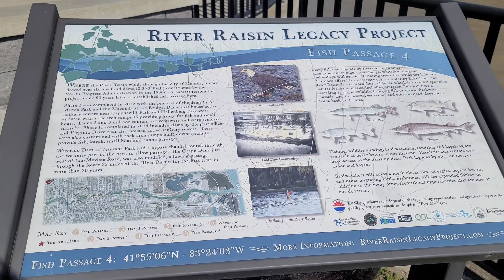River Raisin Riverwalk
Hello everyone.

Today, we are in Monroe, MI at the River Raisin!

This is a short video to show off the beautiful Riverwalk. The dogs and I took this walk while hoodad waited for coffee and snacks.

We are altering the schedule slightly for this week, hope no one minds. Consider the Saturday videos as bonus videos. And, this week no short.

The dogs secretly went camping again in Monroe, MI at Sterling State Park, those videos will start going live Sunday. In the meantime, we have a few videos from Monroe, MI to show off. We're so excited for everyone to see.

We try to bring a wide range of content to the channel. The focus is of course on the dogs, but also on history, local culture, food, and of course nature. The dogs favorite things are nature walks and food. Fifi also likes people watching.

We hope you enjoy this short video of the beautiful River Raisin Riverwalk. "Remember the Raisin," it's important in an upcoming video.

From Wikipedia:
The river flows for almost 139 miles (224 km), draining an area of 1,072 square miles (2,780 km2) in the Michigan counties of Lenawee, Washtenaw, Jackson, Hillsdale, and Monroe County, where its mouth at Lake Erie is located. French settlers named it as La Rivière aux Raisins because of the wild grapes growing along its banks, the French word for grape being raisin.

During the winter of 1813 as part of the War of 1812, the Battle of Frenchtowm occurred near the river. British and Native American troops were allied against a division of ill-trained Kentucky infantry and militia. Cut off and surrounded and facing total slaughter, Winchester surrendered with British assurances of safety of the prisoners. The British and Potawatomi allies marched those who could walk to Detroit. But the next day, many of the severely wounded prisoners left in Frenchtown were killed by the Native Americans allies of the British.

We upload to YouTube Mondays, Wednesdays, and Fridays